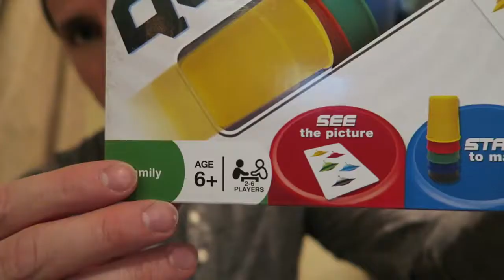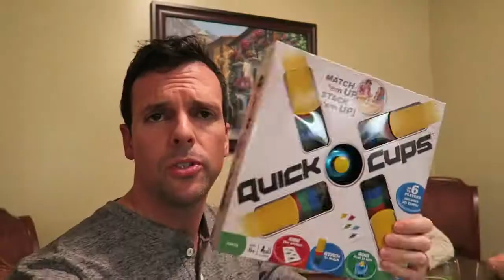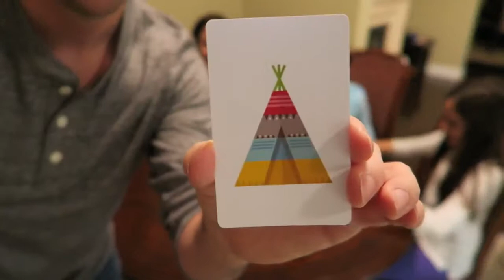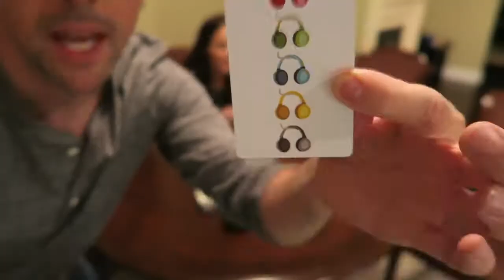QUICK CUPS CHALLENGE WITH A "PUNISHMENT”